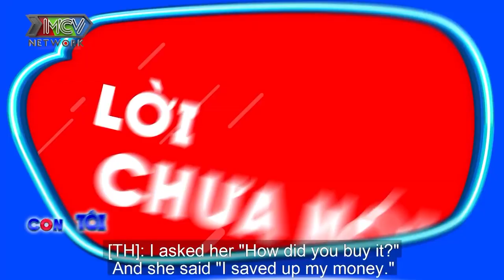CON GÁI ĐI KHÁM THAI tá hỏa gặp MẸ RUỘT cũng CHỜ KHÁM trong BỆNH VIỆN PHỤ SẢN và cái kết |CTVST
💡 CÚ PHÁP TÌM NHANH:
con toi vo so toi, ctvst, con toi vo so toi 17, ctvst 17, thanh livestream le duong bao lam, le duong bao lam con toi vo so toi